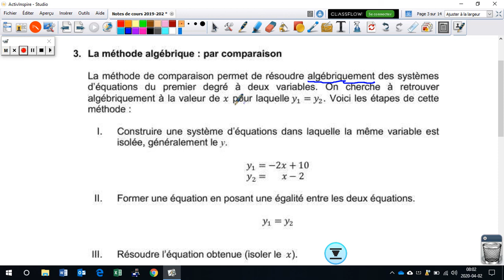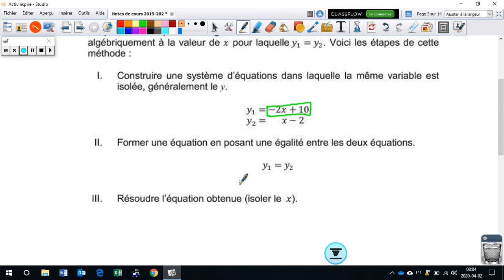p.123 Méthode: algébrique par comparaison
Résoudre un système d'équations par la méthode algébrique de comparaison. Mathématiques 3e secondaire